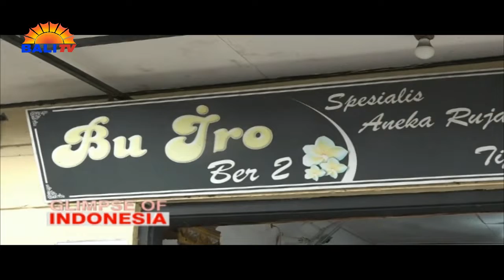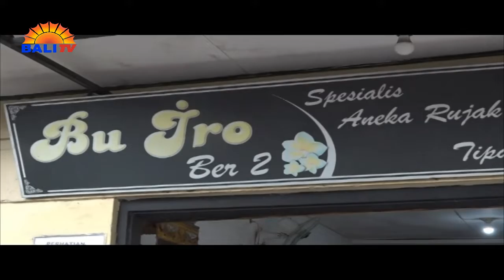GLIMPSE OF INDONESIA | WARUNG BU JRO BER 2